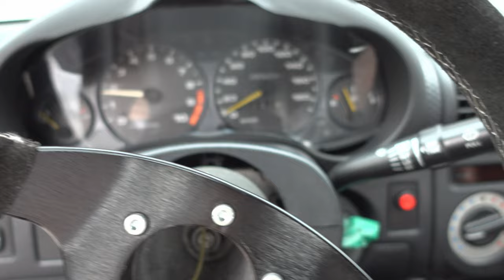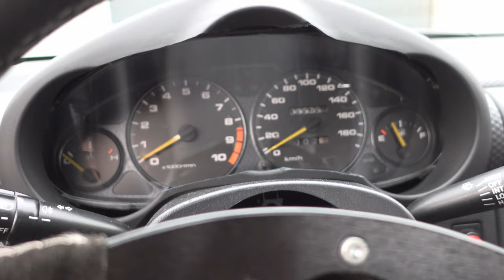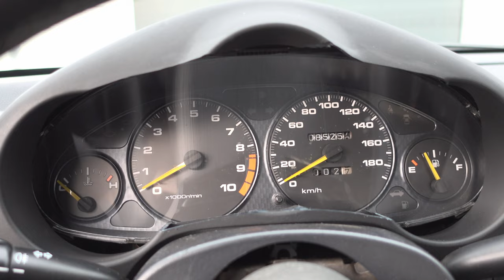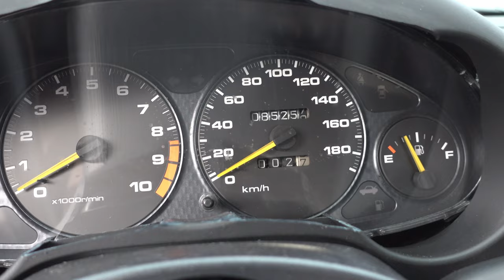VLOG: MR2 K24 važiuoja! (English subtitles)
The car finally runs! Enjoy the subtitles!

MR2 K24 pagaliau važiuoja. Ir jau beveik matosi darbų pabaiga. Didelis ačiū @ShedBuilds už atliktus darbus!!!

0:00 - Intro
0:26 - My first test drive
2:42 - A look at the engine bay
4:22 - Changes in the interior
5:19 - A closer look at the Integra DC2 cluster
7:07 - What to wait in the future